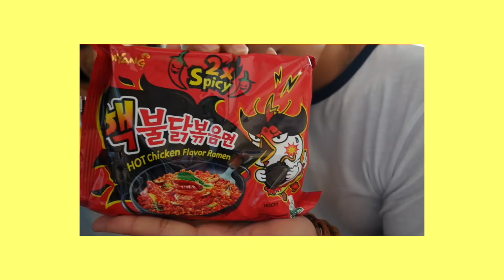Spicy Noodle Challenge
PRI:MARY:JOY
Open Me ‬♡

this was our attempt on the spicy noodle challenge!

//MUSIC

Camera: either Panasonic Lumix G7 or iPhone 6
Editor: Premiere Pro, After Effects